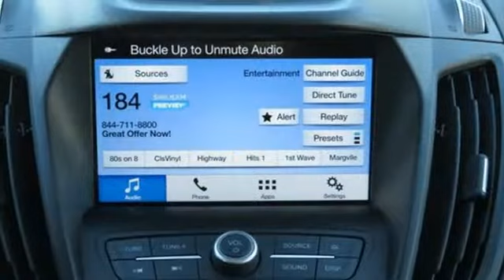Used 2017 Ford Escape Taylor MI Southgate, MI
Year: 2017
Make: Ford
Model: Escape
Trim: SE
Engine: EcoBoost 1.5L I4 GTDi DOHC Turbocharged VCT
Transmission: 6-Speed Automatic
Color: Silver
Interior: Charcoal Black
Mileage: 13736
Stock #: U28285P
VIN: 1FMCU0GD4HUC33356

Address:
10725 Telegraph Road